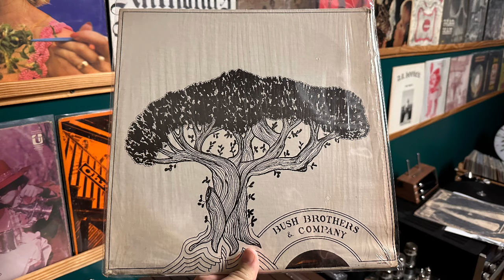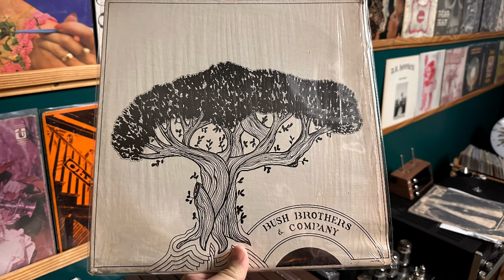Bush Brothers & Company (1977) Florida Southern Rock